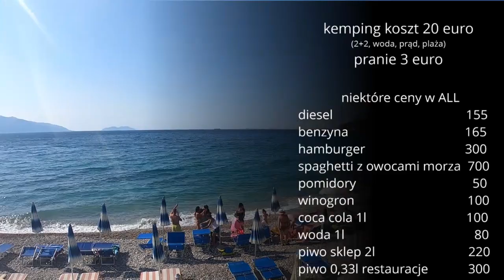Przyczepą kempingową do Wlory w Albanii, Vlora kempingi w Albanii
Kolejne dni w Albanii minęły bardzo szybko, Albańczycy to bardzo mili ludzie.

Ceny w Albanii są porównywalne jak w Polsce, nie ma co się łudzić, że za 10zł wyżyjecie, ale znowu nie ma takiej tragedii jak choćby w Hiszpanii.

Woda ciepła jak zupa, temperatury powietrza ok. 35'C w dzień i 30 w nocy.

Od około godziny 17 zaczyna się delikatny wietrzyk płynący z morza, co daje choć trochę ochłody.

Polecam zabrać coś na komary i na mrówki, bo jest tego sporo.

camping costs 20 euros (2 + 2, water, electricity, beach)
laundry 3 euro

some prices in ALL
diesel 155
petrol 165
hamburger 300
seafood spaghetti 700
tomatoes 50
grapes 100
coca cola 1l 100
water 1l 80
beer shop 2l 220
beer 0,33l restaurants 300